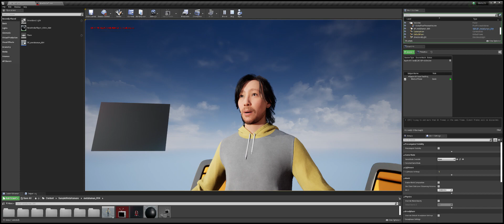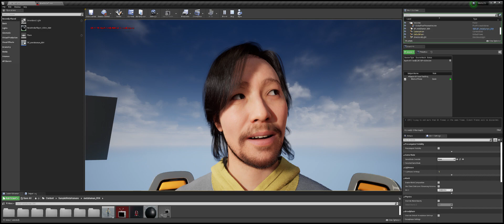First time meeting a MetaHuman - Unreal Engine delivers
The first 30 minutes since getting the sample project and it's great to see how well it plays. Pulled into a fresh project and hooked up with the Unreal Face App for iPhone. Love it! Can't wait for the full project.